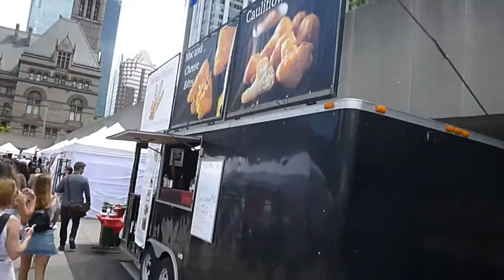58th TORONTO OUTDOOR ART FAIR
July 2019 - The 58th Annual Toronto Outdoor Art Fair held at the Nathan Philips Square. Founded in 1961, it features over 360+ contemporary visual artist that includes paintings, pottery, vases, photography and many other mixed media arts that is open for public to see during the event.

La 58e édition de la Toronto Outdoor Art Fair a eu lieu au Nathan Philips Square. Fondé en 1961, il rassemble plus de 360 ​​artistes visuels contemporains, notamment des peintures, des poteries, des vases, des photographies et de nombreux autres arts multimédias ouverts au public pendant l'événement.